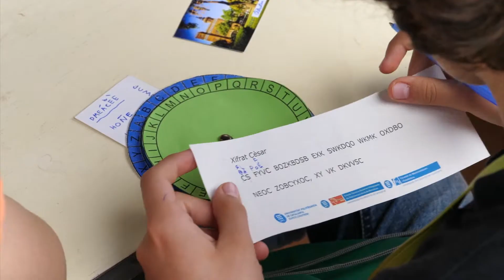12è Festival de la Ciència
El 9 i 10 de juny el Festival de la Ciència, la gran trobada de la recerca i la innovació amb la ciutadania, torna al Parc de la Ciutadella. En la seva dotzena edició, el Festival amplia l’oferta d’activitats, s’estén en el temps i s’adreça a un públic més ampli que mai.

Més de 230 activitats que se celebren durant tot el dissabte i tot el diumenge, i que inclouen propostes orientades expressament als infants de fins a sis anys, a nens i nenes més grans, a joves, al públic adult i moltes més per a totes les edats.